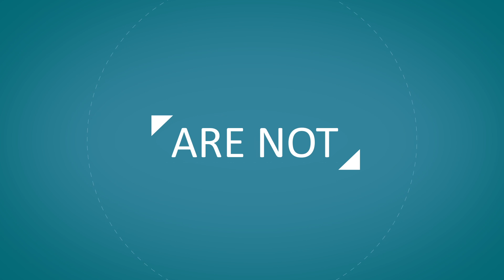Able and How Animation